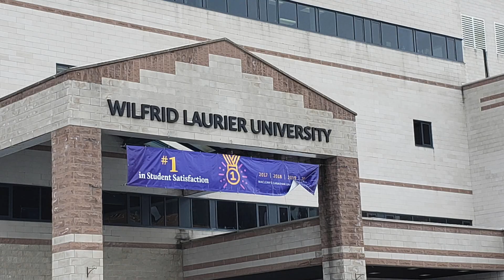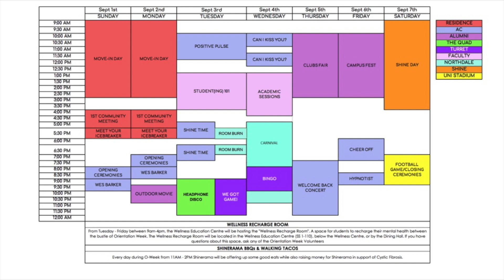watch this before going to LAURIER UNIVERSITY - EVERYTHING TO KNOW | spilling the universi-tea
Joined by Meredith as she spills the tea on WILFRID LAURIER UNIVERSITY, telling you everything there is to know about this school. She will be answering many of your burning questions on what it's like to study at WLU, from topics such as academics, partying, residence, mental health, and so much more!

Although this is the second last video in my series, I have plenty of new and fun content coming up! I'll be sharing more about myself in the form of Days in The Life, providing tips/tricks for students, and simply posting engaging content that I know y'all will love. I hope you look forward to it :)

Through my series, Spilling the Universi-tea, I, along with my friends, will be sharing our experiences at top Canadian universities so that you can be prepared to not only get that 4.0 GPA but also have the best 4 years of your life at your dream school!

Grab your mugs and come watch some videos. The kettle is hot and ready.

TIMESTAMPS:
Why I Chose This School - 1:17
Campus - 1:40
City - 2:32
Academics & Teaching - 3:29
Residence & Roommates - 5:00
Orientation Week - 7:16
Party Culture - 8:34
Making Friends - 10:22
Clubs & Extracurriculars - 10:55